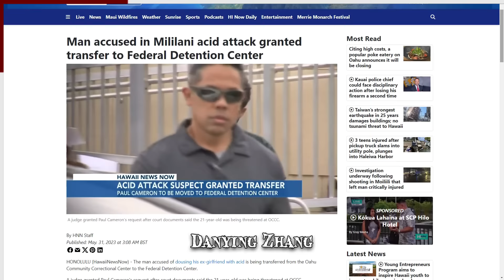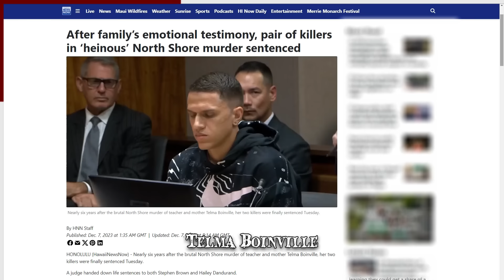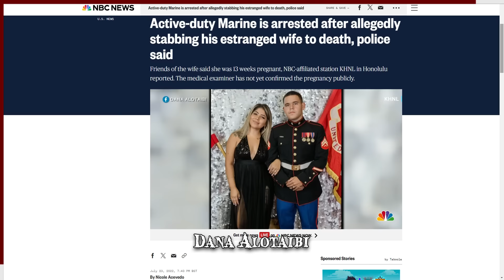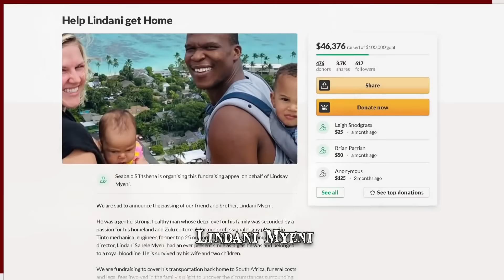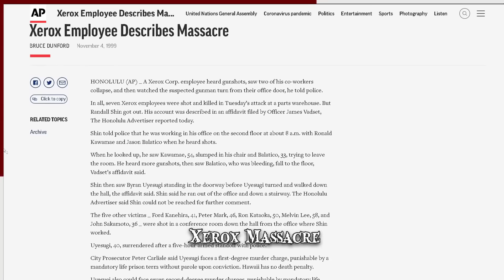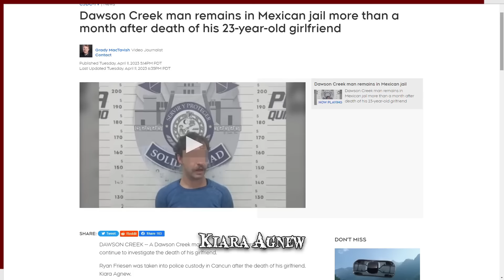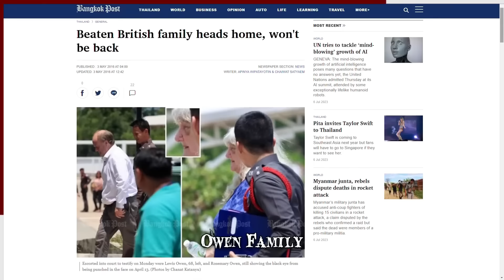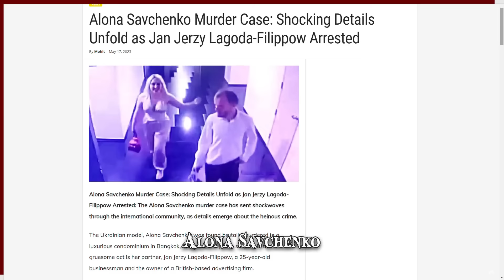When Hawaii Goes Wrong